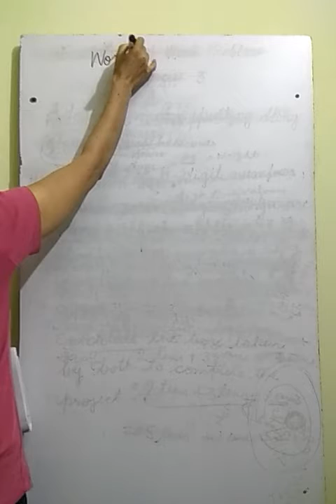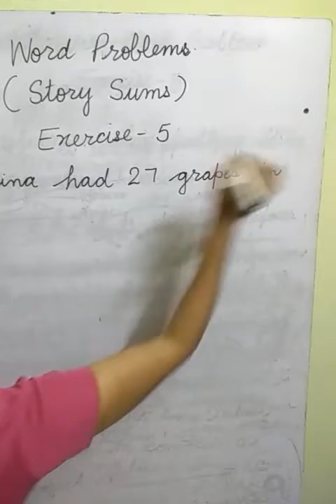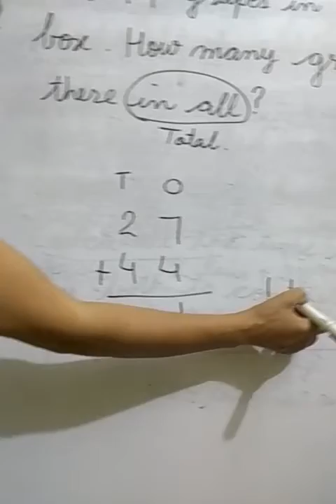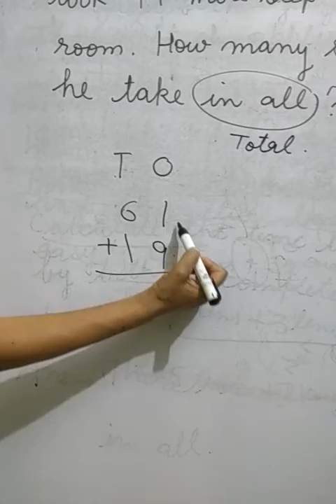Exercise-5 Word Problems Ch-2 Class-2 by Geeta Sharma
Rishikul Vidyapeeth Gohana Road